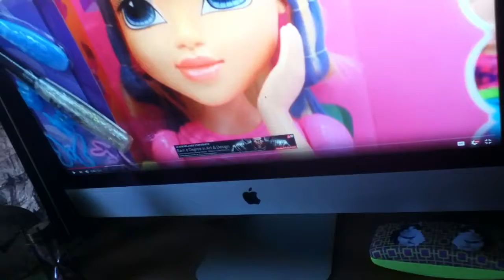Sonic plush adventures